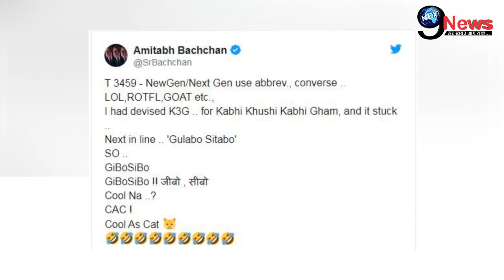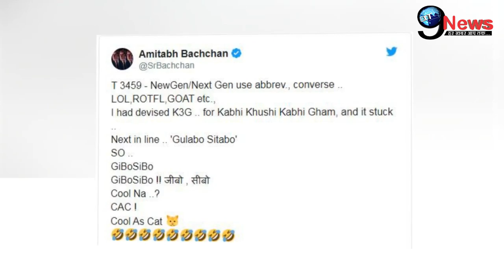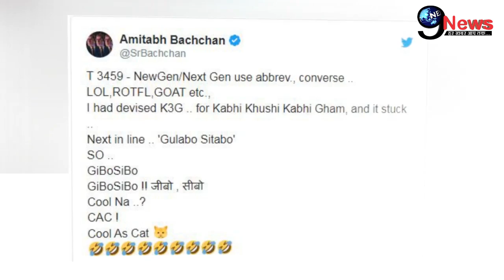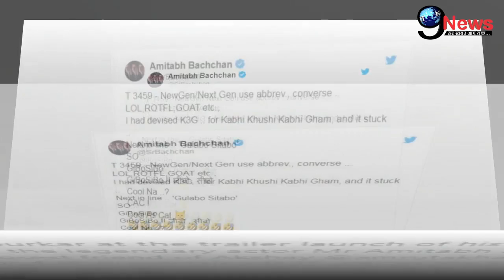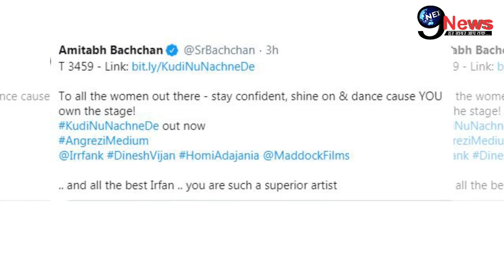ऐश्वर्या-अभिषेक के घर में आया ये बड़ा तोहफा, अमिताभ बच्चन ने खुशखबरी का किया ऐलान!|| Bachchan family